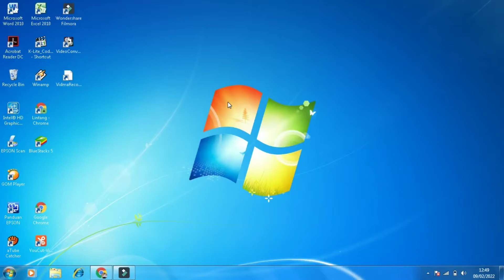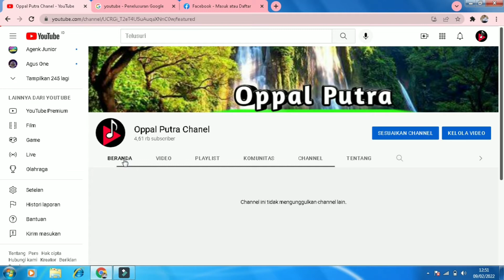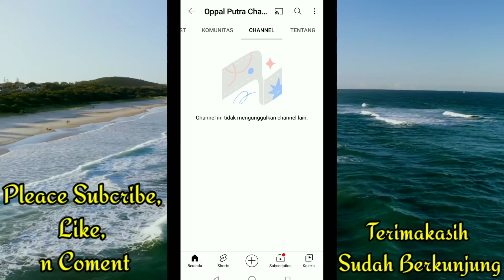CARA SEMBUNYIKAN CHANEEL YANG KITA SUBCRIBECara | Youtuber Pemula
semoga bermanfaat..

UCRGi_T2eT4U5uAuqaXNnC0w